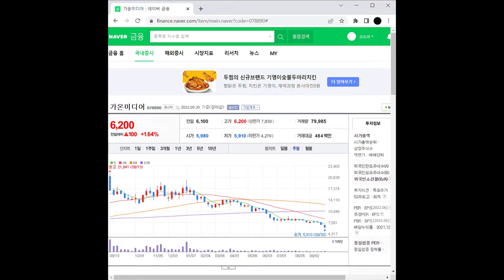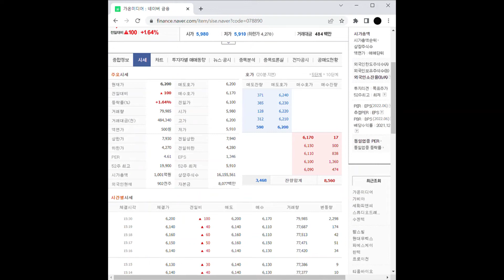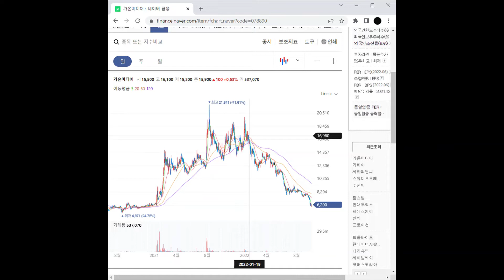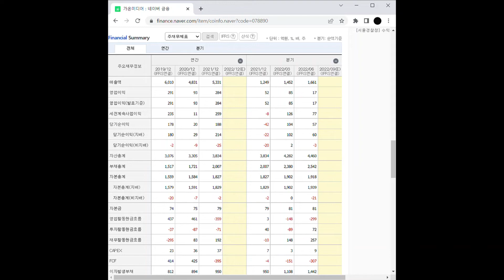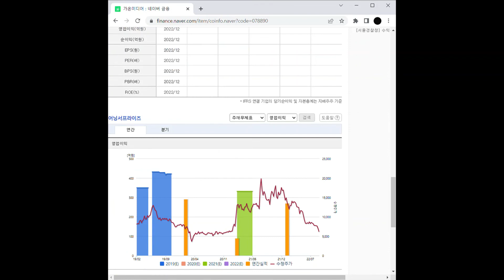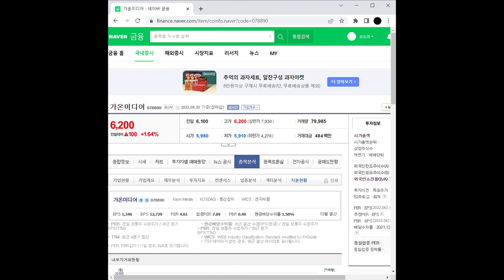음성인식 관련주 가온미디어 주가 전망 및 차트 분석